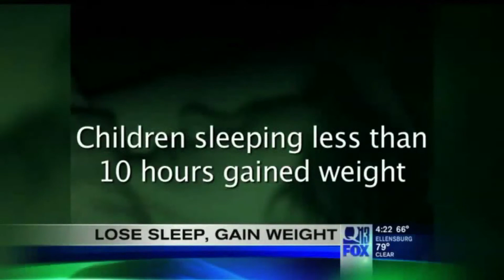Lack of sleep could be causing weight gain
Jamie Corroon, ND from Bastyr Center for Natural Heath, discusses the link between lack of sleep and weight gain. He also explains how to get a good night sleep, what foods are ok to eat before bed and other issues that arise from being sleep deprived.